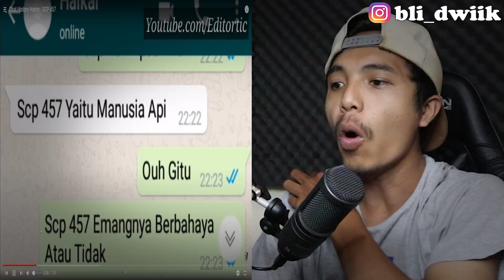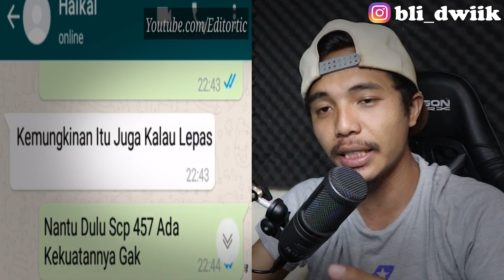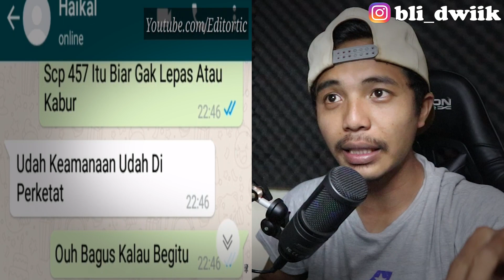CHAT HISTORY HORROR: SCP 457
Sumber : -